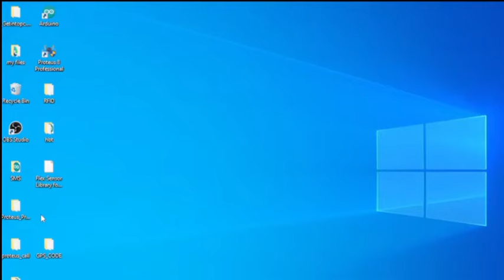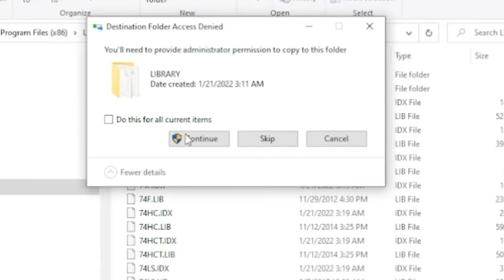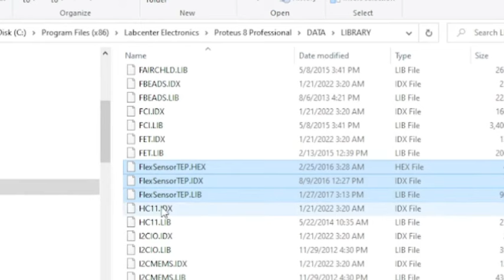How to add any library in Proteus 8 | 2024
Hello makers, In this video, we will show you 2 different methods to add a new component or library to the Proteus library. You can choose one of the two methods, both methods work well. If you have any questions or suggestions the comment section is yours.